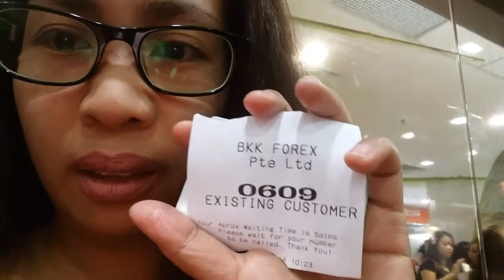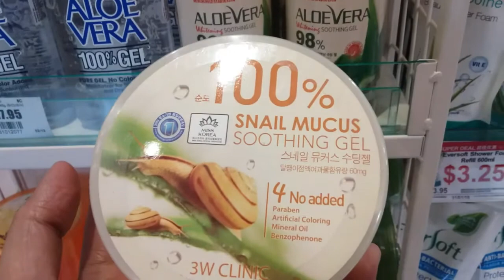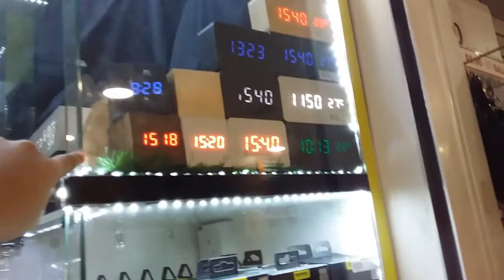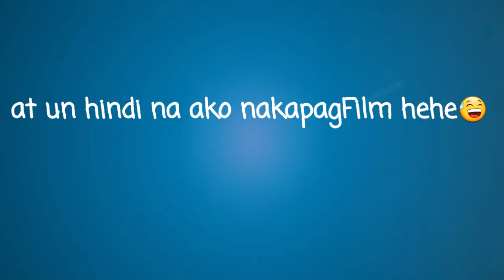SUNDAY OFF NI INDAY JHO SA SG | JHO VLOG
-TRACKS-